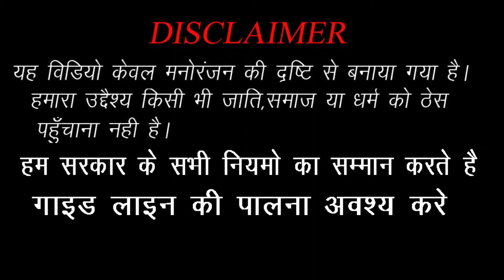SABKE LAGENGE सबके लगेंगे calling prank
OLYO TV
OLYO TV VLOGS

डिस्क्लेमर -
यह  विडियो मनोरंजन के लिए बनया गया ह
इस विडियो क माध्यम से लोगो को सिर्फ हँसाने का प्रयास किया गया ह
 किसी  समाज या व्यक्ति विसेस की भावनाओ को ठेस पहुचने का हमरा कोई उदेश्य नही ह
हम सरकार के नियमो  व्  कानून का सामान करते ह गाइड की पलना अवस्य करे /